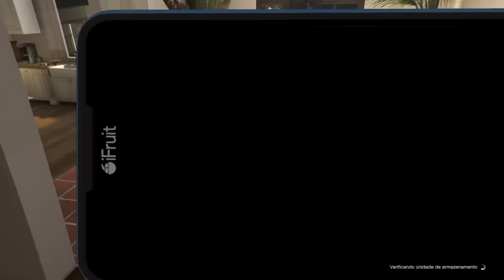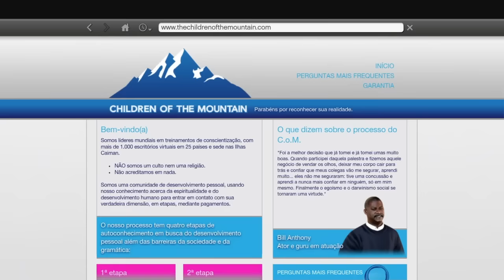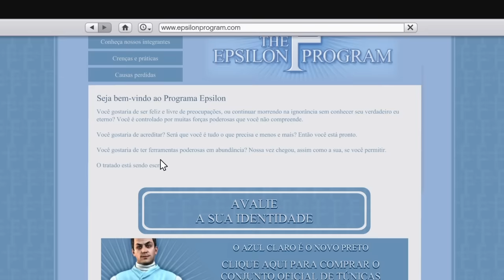AS MELHORES MISSÕES SECRETAS DO GTA 5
AS MELHORES MISSÕES SECRETAS DO GTA 5, GERALMENTE A GENTE PASSA DESPERCEBIDO POR ISSO ENQUANTO FAZ VARIAS OUTRAS MISSÕES, A HISTÓRIA PRINCIPAL.. PORÉM NESSE VIDEO TO TRAZENDO PRA VOCÊS OS MELHORES QUE EU ACHO QUE TEM.

DICAS DOS JOGOS, GAMEPLAYS, CURIOSIDADES, TUDO DO MUNDO DOS GAMES

ASSISTA O VÍDEO COMPLETO PARA NÃO TER DUVIDAS !!

COISAS INCRÍVEIS que você NÃO SABE DO GTA 5 EM 2021 - PARTE 1

Apresentado por:

ANDRÉ
IDS E GAMERTAGS

PSN: Games_nook